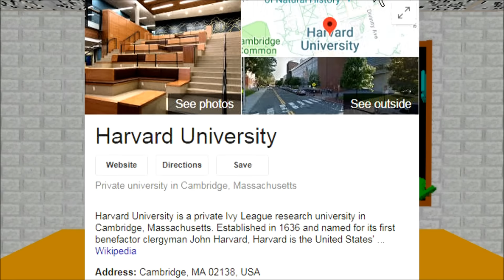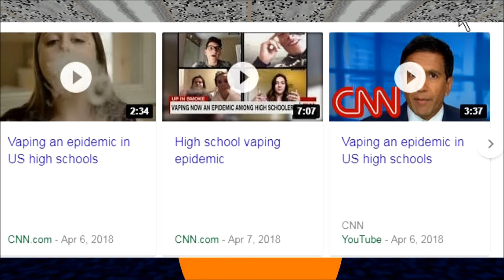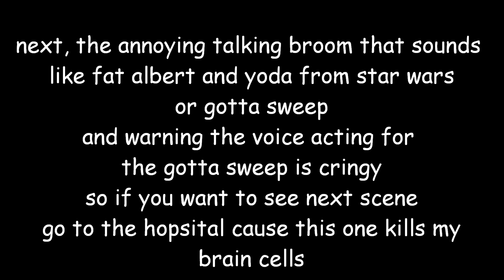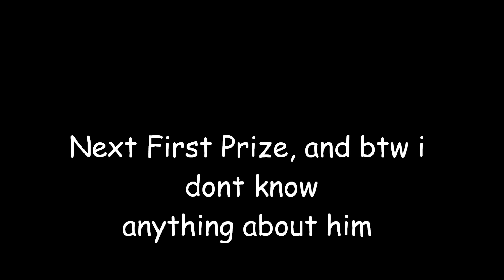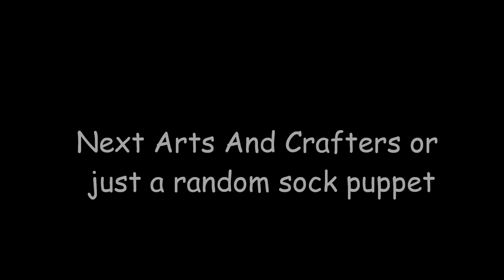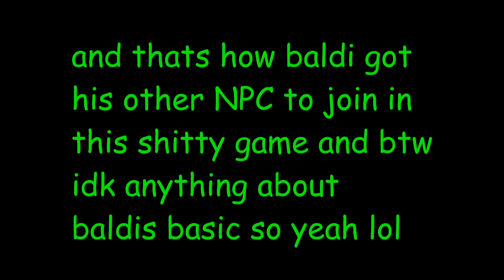[SFM Baldis Basic] The Interview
oh boi a baldi sfm video
 great
and my voices acts of baldis characters were just terrible